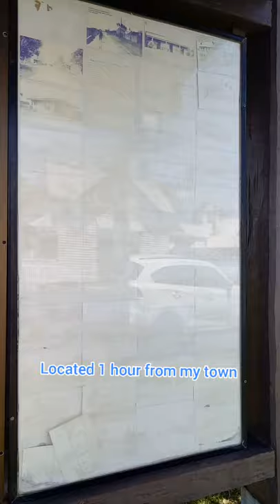Bats in Ulmarra | So many of them hanging on the tree